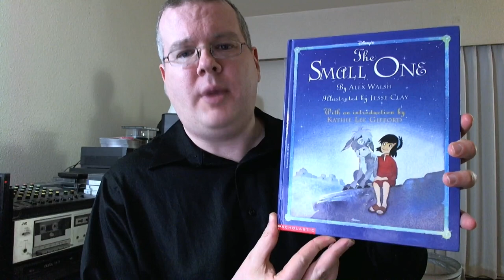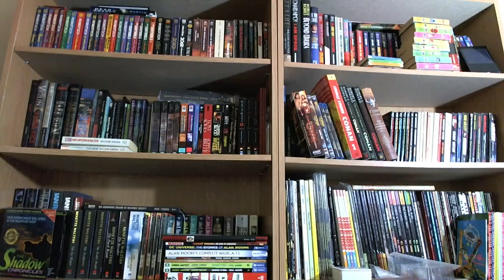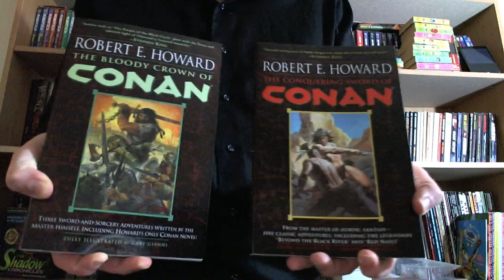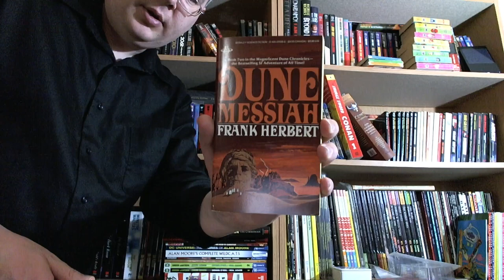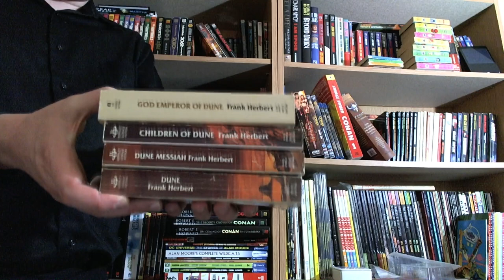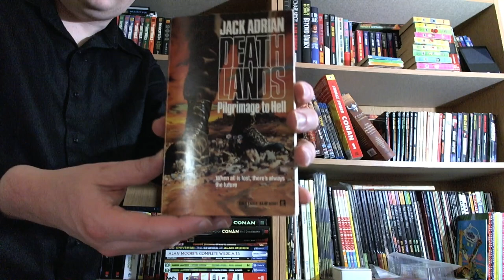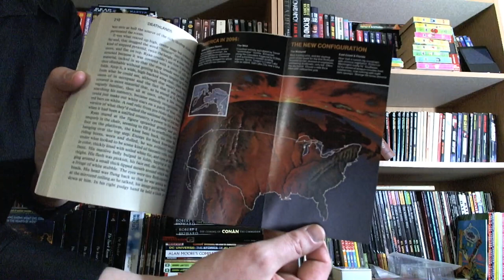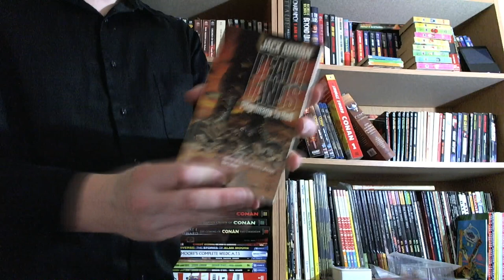Children of Dune and Deathlands Book Update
This time around, we take a look at a couple of recent used bookstore finds! And ALMOST talk about the latest Conan books I picked up. almost. ,physical media

physical media